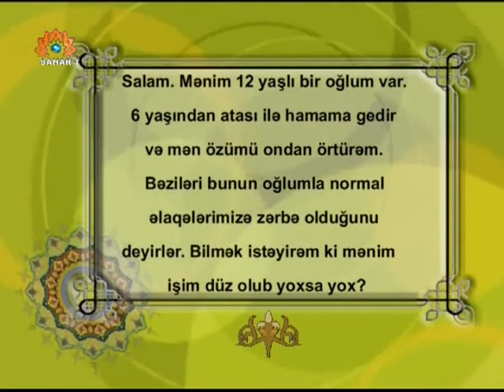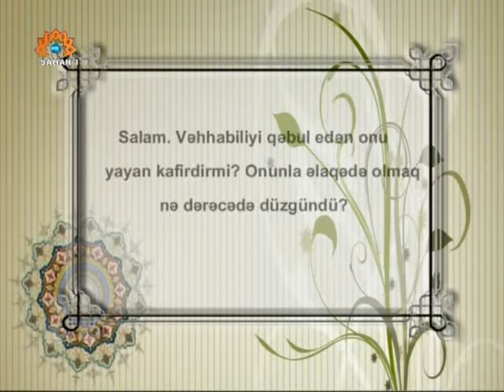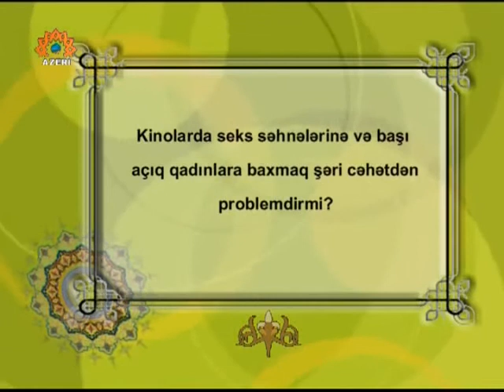My Edited Video